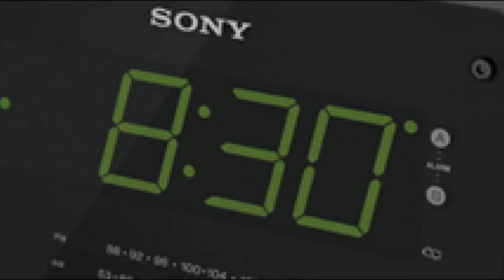Wukey Bucks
When Spike needs to make some quick cash, he tries to open his own business. Walter, however, realizes the scam Spike is trying to start. He attempts to stop it, but instead he fails miserably.